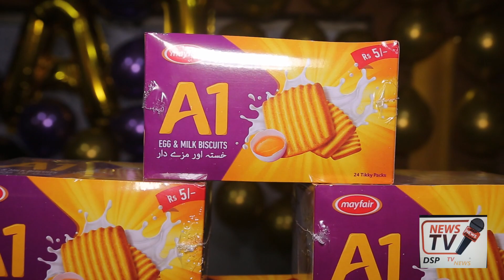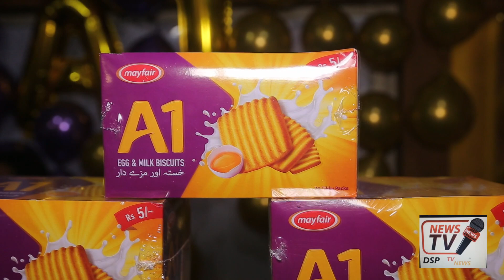DSP NEWS||DSP STUDIO||mayfair||DSP TV|| PAKISTANI NEWS|| DSP CHANNEL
ATTA HUSSAIN This video is an interview of famous YouTuber ATTA HUSSAIN. First time in this interview he is facing very interesting and tough questions by MAYFAIR . , of success business in PAKISTAN. He also performed "mayfair lia to bat bani" and "BUSINESS MAN" which gave him popularity few years ago. In short, its interesting to watch.